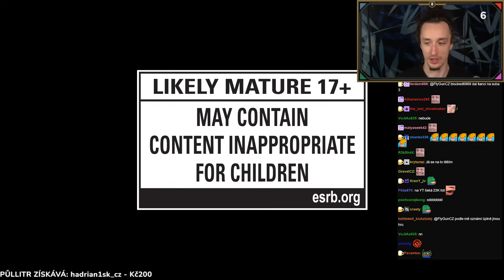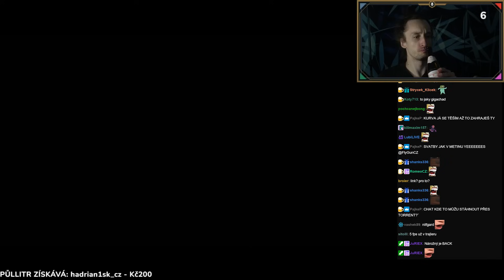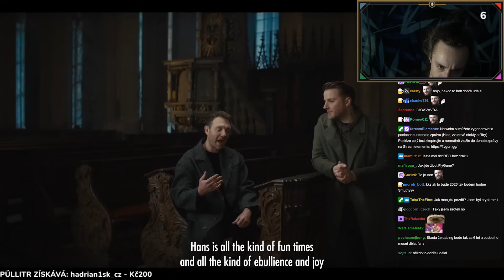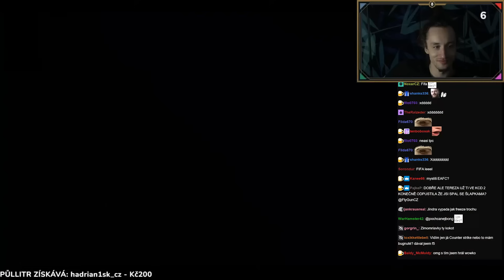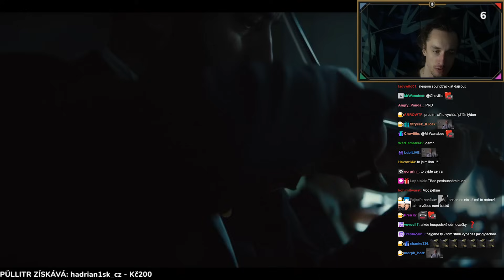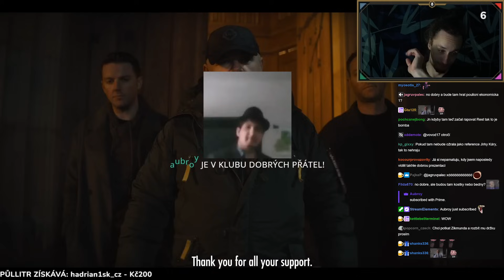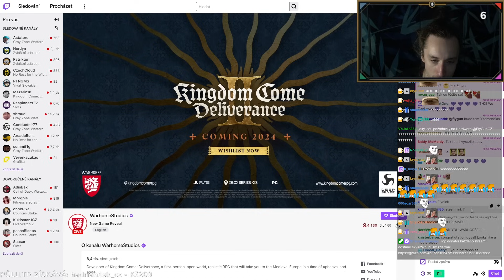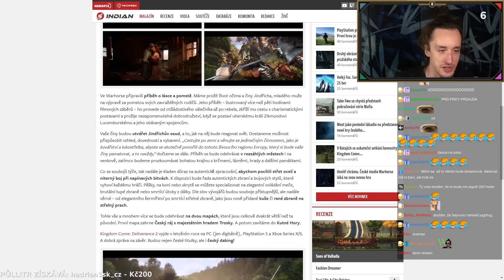FLYGUN REAGUJE NA KCD 2!